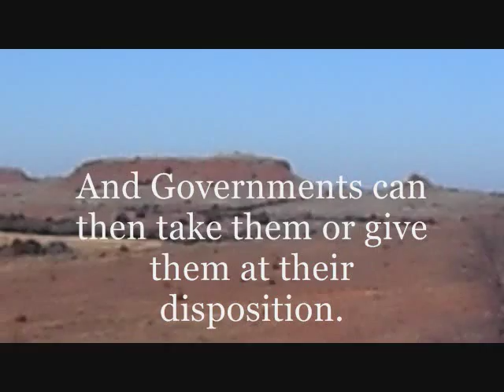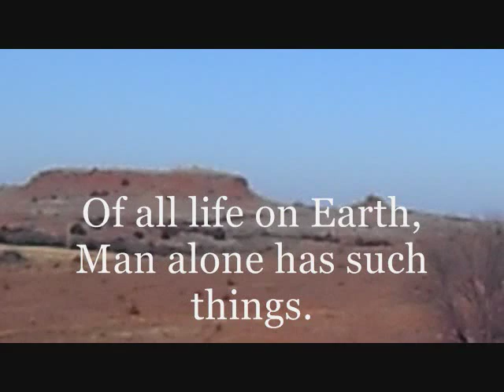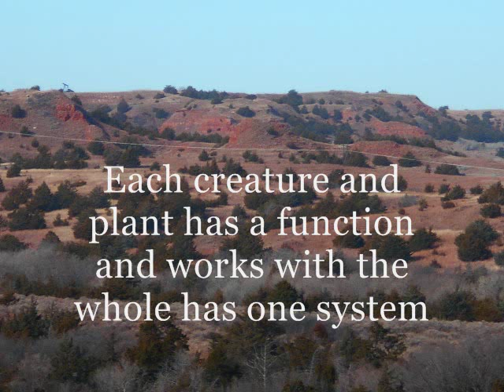A-Bio-Genesis or Genesis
second attempt to upload.

In the beginning (time), God created the heavens (space) and the Earth (matter).
You do not need to agree. But if you want your opinion heard here be civil.
If  the genesis of life is not part of evolutionary science. then why do an experiment on it?  Remember the one that made amino acids? It is in the text books. It was also flawed. Even the scientist that did the first one said has much.
They say it has nothing to do with evolution because they know it never happened. But If it never happened, then thee was no life to evolve. Get it? Or do we go around and around  fighting your indoctrination?